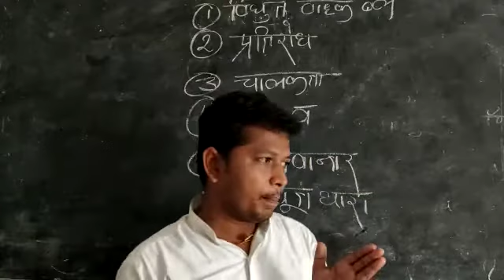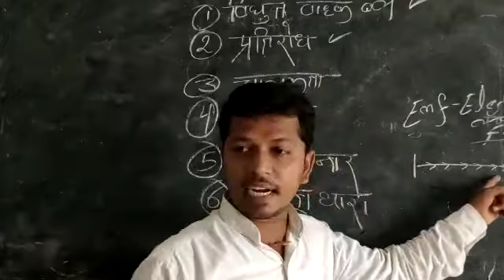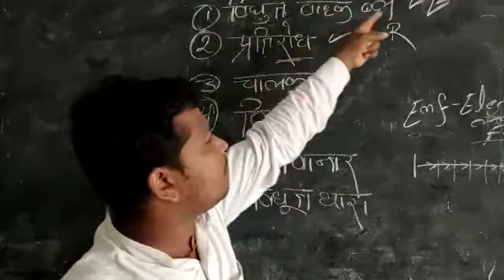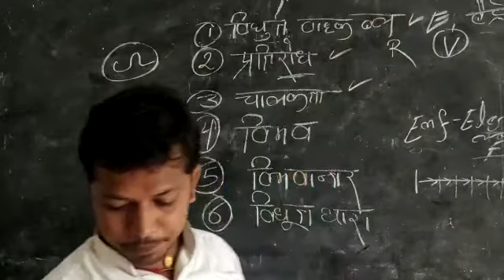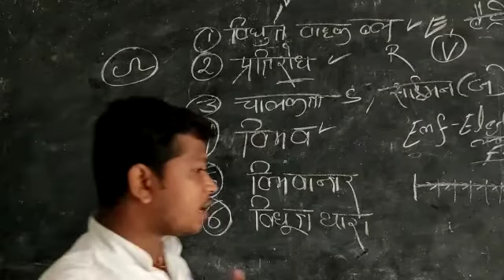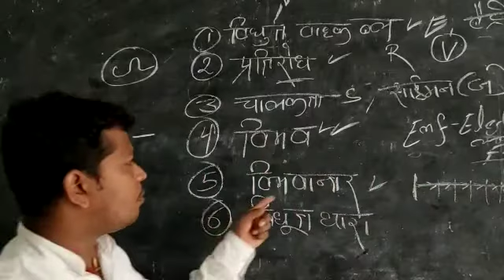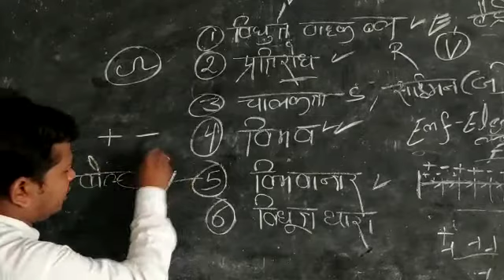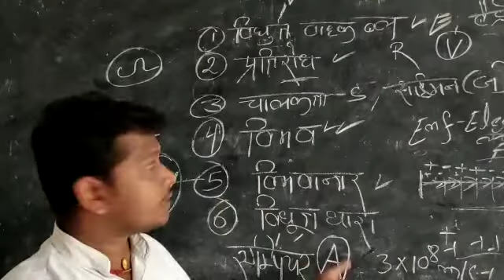विद्युत वाहक बल परिभासा प्रतिरोध चालकता विभवांतर विद्युत धारा what is electromotive force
what is electromotive force electromotive force in Hindi what is resistance what is conductor what is electric